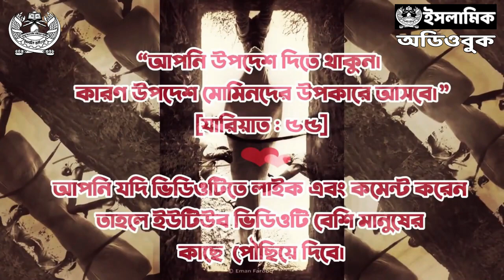আশ-শাফী (আরোগ্যদাতা) পর্ব - ৪ । আল্লাহর গুণবাচক নামসমূহ